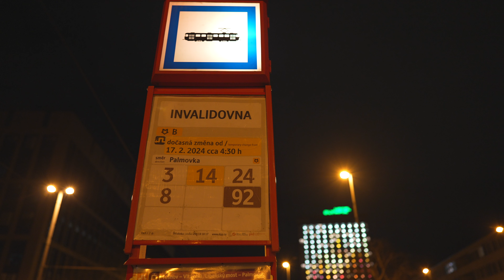Czech Republic, Prague, Invalidovna Metro Station, 1X esclator - going up @ night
escalator 0:14

- recorded with Sony FE 24 mm F1.4 GM, DJI RS3, Sony ECM-XYST1M

February 2024